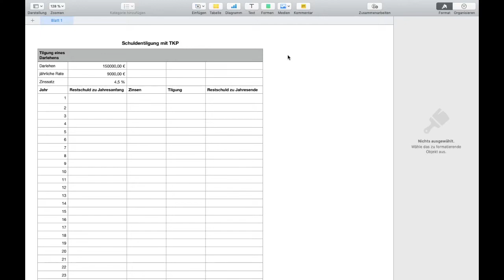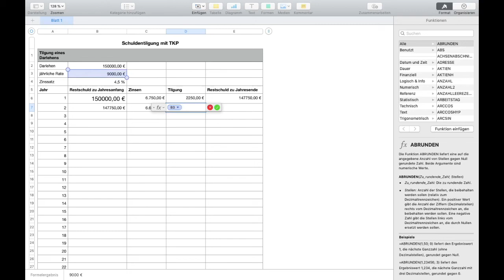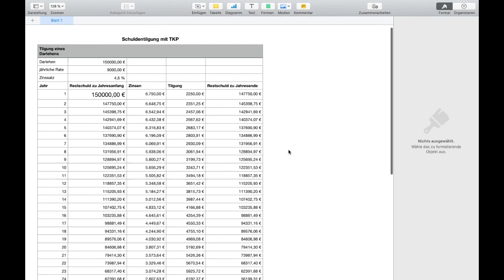INPUT "Prozente & Zinsen R 9": Schuldentilgung mit TKP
In diesem Inputvideo lernst du die Grundlagen des Tabellenkalkulationsprogrammes Numbers kennen.